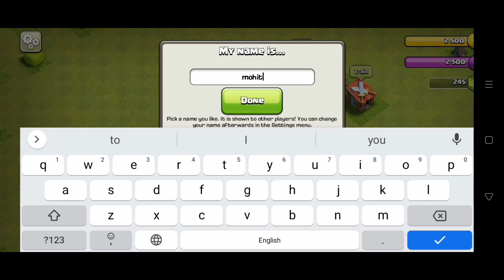A am a king! play clash of clans #1